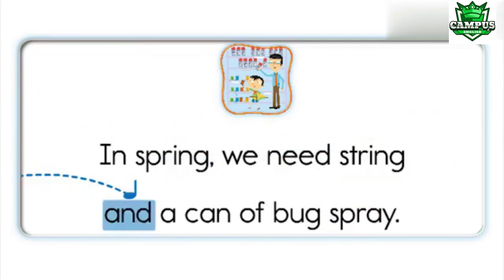Oxford Phonics World 4 Unit 7 spr str